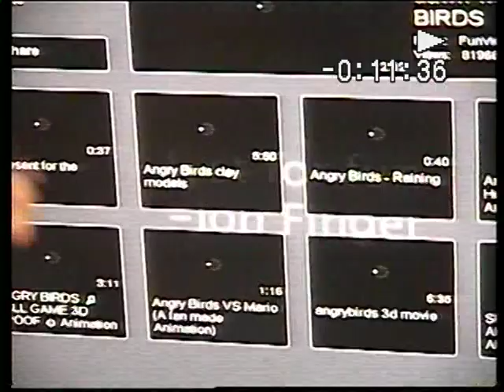Final Activitys with baby samuel5:( Moving in another house (part 3)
I think this is the worst part or the other part.Anyways this is continuing the song of "No speak americano"